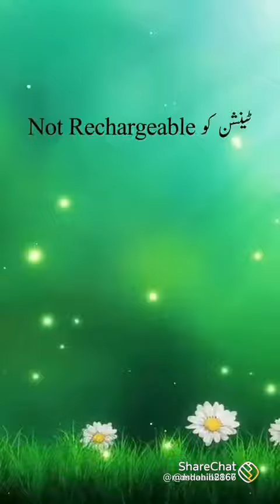jindagi mein jarur apna yah baten जिंदगी में जरूर अपनाएं यह बातें लाइफ चेंजिंग सुविचार